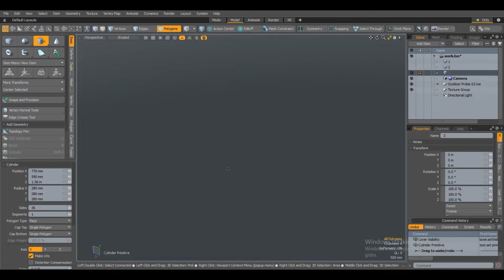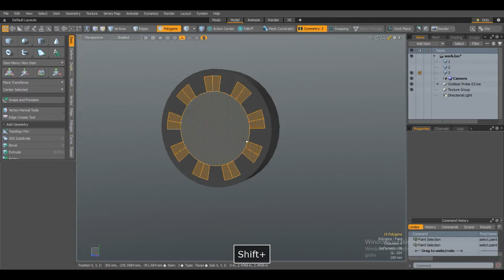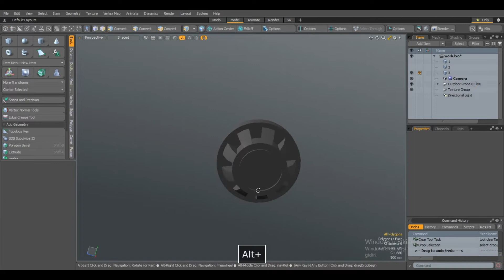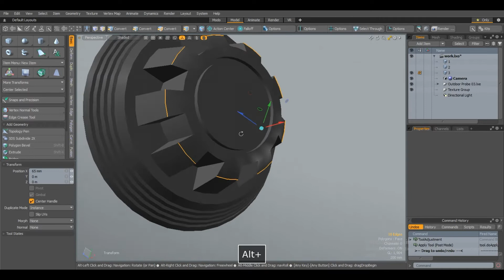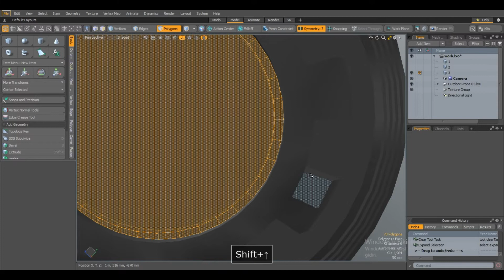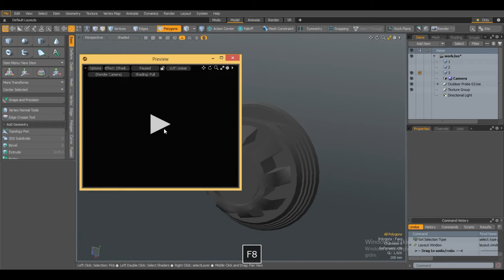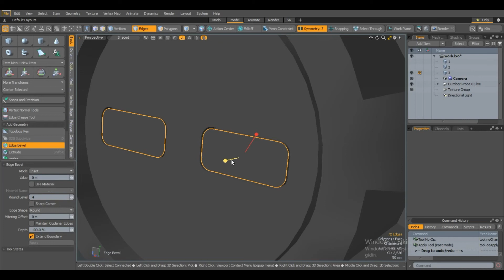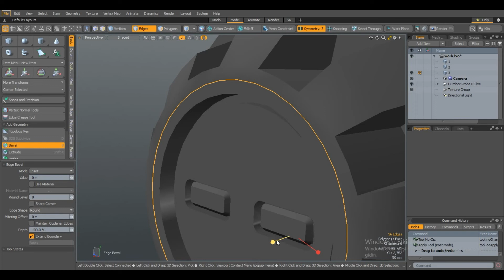Sci-Fi Hard Surface Mechanical KITBASH 03